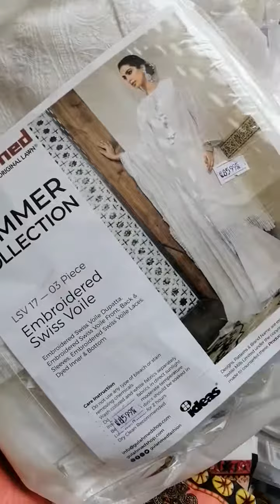Mix brand( all stock cleared)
Mix branded stuff inhand